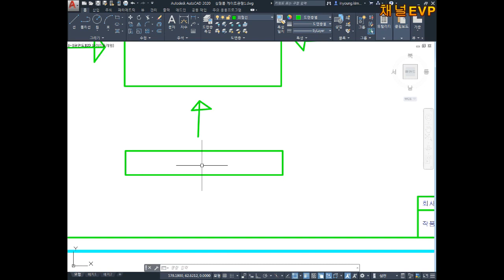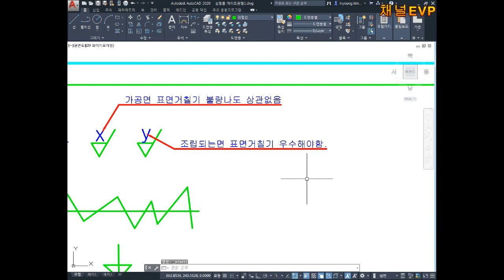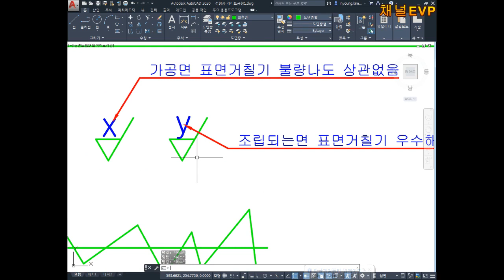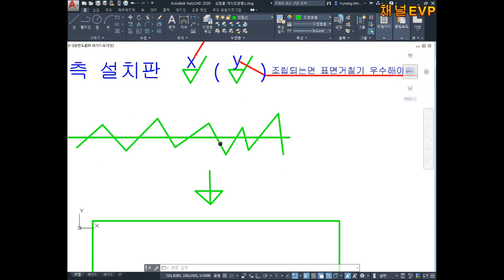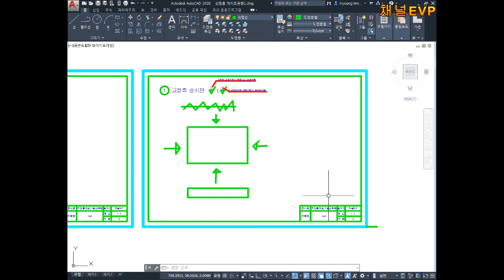사출금형 2D 기초설계 2부 공개용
원본영상 링크주소 클릭!

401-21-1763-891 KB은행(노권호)